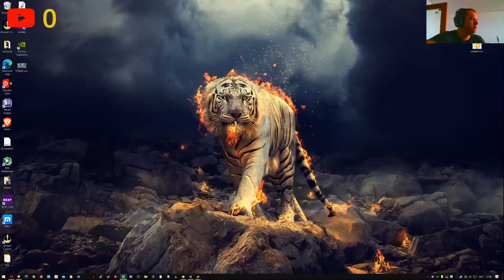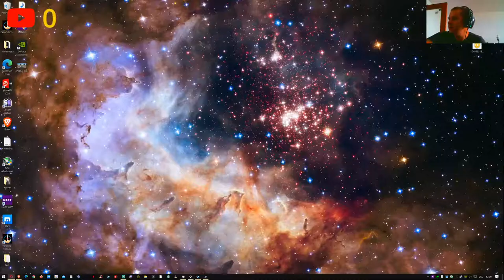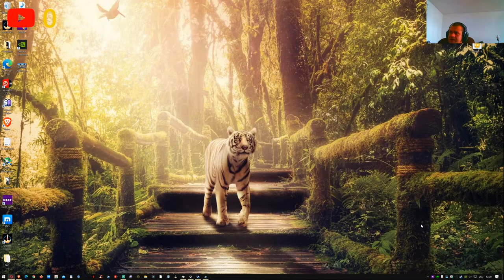🌈💚📈 💀880 WH to go💀 📈💚!| 🎊 (100 min) 🗯 (Part 5) 📈🌈💚